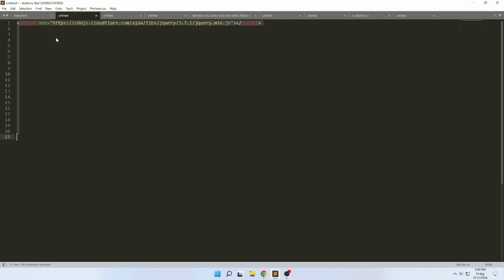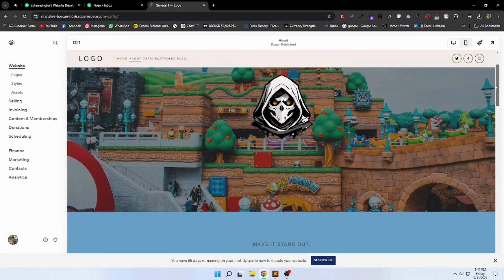Scrolldown & logo Change Smoothly on Squarespace 7.0 & 7.1 website || jishaansinghal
In this video, I'm gonna show you how to use my plugin code Scrolldown & logo Change Smoothly on Squarespace 7.0 & 7.1 website || jishaansinghal

squarespace acuity scheduling,
am i waiting on a squarespace,
am i waiting on a squarespace ytpmv,
adobe portfolio vs squarespace,
add video to squarespace website,
add custom font to squarespace,
add google reviews to squarespace website,
add calendly to squarespace,
adobe xd to squarespace,
adam buxton squarespace advert,
squarespace blog,
squarespace blog design,
squarespace booking system,
squarespace blog tutorial,
squarespace blog tutorial 2022,
squarespace bio site,
squarespace buttons,
squarespace booking and payment,
squarespace background image,
squarespace button color change,
best squarespace templates for photography,
build squarespace website,
bluehost vs squarespace,
blog squarespace,
best squarespace templates,
building a photography website with squarespace,
bandzoogle vs squarespace,
booqable squarespace,
big cartel vs squarespace,
best squarespace plugins,
squarespace commerce,
squarespace change template,
squarespace commercial 2022,
squarespace code,
squarespace calendar,
squarespace custom css,
squarespace commerce tutorial,
squarespace clothing store,
squarespace checkout page,
squarespace contact form,
change squarespace template 2022,
custom css squarespace,
change template squarespace,
custom squarespace website,
customize squarespace,
custom font squarespace,
create squarespace templates,
css squarespace,
calendly squarespace integration,
creating a photography website on squarespace,
squarespace design,
squarespace dropshipping,
squarespace developer mode,
squarespace digital product,
squarespace design hacks,
squarespace developer,
squarespace dropdown menu style,
squarespace dropdown menu,
dropshipping on squarespace,
drew gooden squarespace,
design website squarespace,
digital products on squarespace,
difference between shopify and squarespace,
difference between wix and squarespace,
daniel thrasher squarespace,
difference between wordpress and squarespace,
dolly parton squarespace,
duda vs squarespace,
squarespace email campaign,
squarespace email marketing,
squarespace ecommerce tutorial,
squarespace email,
squarespace email setup,
squarespace ecommerce website,
squarespace editing tutorial,
squarespace events page,
squarespace email campaign vs mailchimp,
squarespace ecommerce vs shopify,
ecommerce squarespace,
email marketing squarespace,
email campaign squarespace,
elementor vs squarespace,
edit squarespace website,
evan ranft squarespace,
etsy vs squarespace,
embed video squarespace,
etsy squarespace,
email squarespace,
squarespace for photographers,
squarespace for artists,
squarespace for blogging,
squarespace forms,
squarespace fluid,
squarespace for ecommerce,
squarespace fluid engine review,
squarespace for service business,
squarespace for videographers,
fluid engine squarespace,
figma to squarespace,
facebook pix